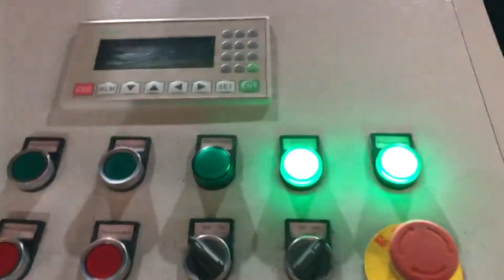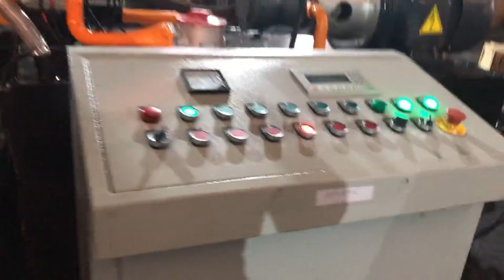aluminum briquetting machine india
aluminium briquetting machine UK, aluminium Austria, A wide variety of aluminium briquetting machine options are available to you, There are 1,724 suppliers who sells aluminium briquetting machine on Alibaba.com, mainly located in Asia. The top countries of supplier is China, from which the percentage of aluminium briquetting machine, China Briquetting Machines In India Finland, China Briquetting Singapore, China Briquetting Machines In India, China Briquetting Machines In India Suppliers and Manufacturers Directory, Source a Large Selection of Briquetting Machines In India Products at plastic briquetting machine,plastic machines india,milling machines in india from China Alibaba.com Aluminum Briquetting Machine Manufacturer Denmark, Cloud Malaysia, The aluminum briquetting machine can be used to process industrial wastes such as aluminum powder, aluminum ash, etc. produced during the course of aluminum metallurgy or aluminum products processing into briquettes which can be put into blast furnace for further metallurgy and, Aluminum Briquetting Albania, Aluminum Briquette Machines Belize, Automatic Aluminum Briquetting Press Machine . Aluminum Briquetting, Squeeze Value From Aluminum Waste. No matter how you slice it, manufacturing aluminum products leads to aluminum and fluid waste. Aluminum Briquetting Aluminum scrap metal, in the form of turnings, filings, chips and shavings, is produced every day of production, piling up on the equipment Metal Briquetting Machines Belarus, Briquetting Machines Switzerland, Ours is a well, known organization, engaged in manufacturing, supplying and exporting Briquetting Machines.The machines offered by us are manufactured incorporating modern tools and machines to ensure high performance. aluminium briquettes Grenada, aluminium briquettes Suppliers Senegal, A wide variety of aluminium briquettes options are available to you, There are 2,377 suppliers who sells aluminium briquettes on Alibaba.com, mainly located in Asia. The top countries of suppliers are India, China, and India, from which the percentage of aluminium briquettes supply is, Metal Chip Briquetting Press Japan, PUC Machine Sweden, The Briquetting Machine is used to make small cakes out from the iron dust. The Briquettes can be re, used by smelting. Cast iron dust becomes cast iron again; iron included in further dusts is reduced and converted to metal. Advance Hydrau, Tech Pvt Ltd. is the leading manufacturer and exporter of metal chip briquetting machine in India. Our, Aluminium briquette machine Ecuador, RUF Briquetting Systems Liberia, The high, quality, dense briquettes, which have a defined residual moisture, offer better opportunities for marketing than loose chips. There is also a profitable side effect to briquetting aluminium chips cooling lubricants that adhere to the chips are efficiently recovered by our aluminium press. Metal Briquetting Australia, Metal Briquetting Machines Chile, RUF Briquetting Systems, Our metal briquetting machines can handle a variety of metal chips and metal scraps from aluminum to steel, call today, Metal Briquetting Press Germany, RUF Briquetting Systems New Zealand, Metal chip briquetting machines for a wide range of metals alloys . The value of metal residues can be greatly increased with our metal press machine. The metal chip briquetting machine is a real all, rounder and is suitable for pressing aluminium, steel, cast iron, copper and countless other metals. On the basis of the particular experience, China Briquetting Machine manufacturer Uzbekistan, Briquetting Panama, Briquetting Machine, Briquetting Press, Briquette Machine manufacturer, supplier in China, offering Hydraulic Guillotine Scrap Metal Sheet Shear Recycling Machine, Big Hydraulic Scrap Aluminum Iron Steel Metal Sheet Shearing Machine, Heavy Automatic Type Hydraulic Sheet Metal Scrap Shear Machine and so on. aluminum briquette machine Western Sahara, aluminum briquette Swaziland, A wide variety of aluminum briquette machine options are available to you, There are 2,020 suppliers who sells aluminum briquette machine on Alibaba.com, mainly located in Asia. The top countries of suppliers are China, Indonesia, from which the percentage of